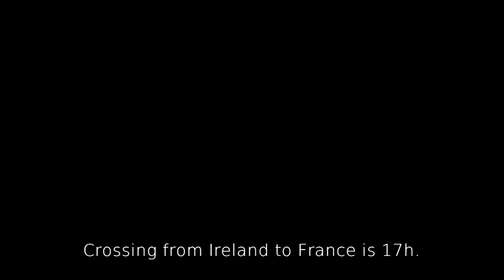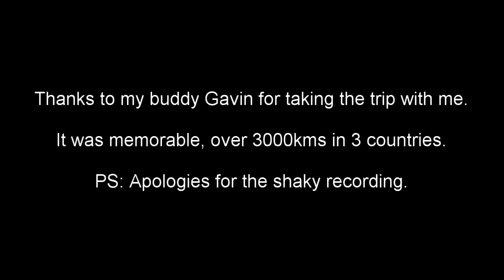France Tour KTM 1190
Ktm 1190 and SV650s go on a 10 day trip to France and Spain in April 2017.